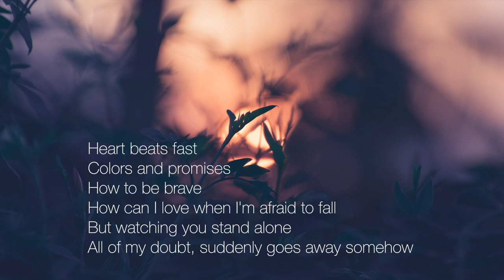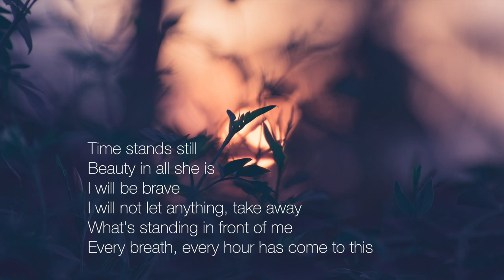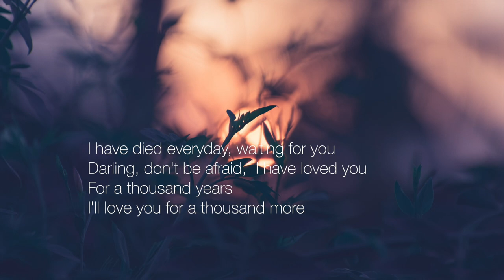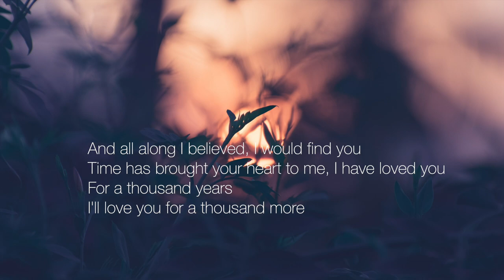Christina Perri - A Thousand Years | Rock Karaoke Cover with Lyrics by Konstantin Smirnov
This is my rock version of the popular song.
Hey, you can sing it :P

Recorded with Gibson Les Paul Standard 2018 and Taylor 114CE

"A Thousand Years" is a song recorded by American singer and songwriter Christina Perri, and written by Perri and David Hodges, from the album The Twilight Saga: Breaking Dawn — Part 1: Original Motion Picture Soundtrack, becoming a sleeper hit.

Lyrics

Songwriters: David Hodges / Christina Perri
A Thousand Years lyrics © Sony/ATV Music Publishing LLC, Warner Chappell Music, Inc, Kobalt Music Publishing Ltd.